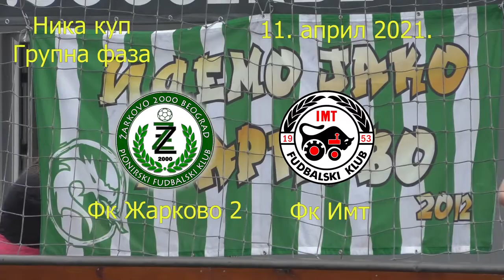PFK Žarkovo 2 - IMT